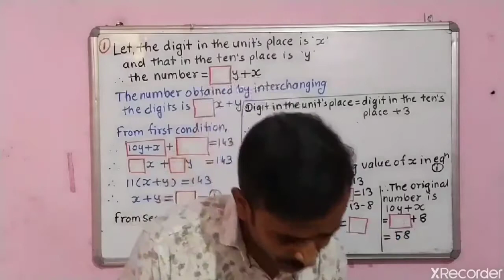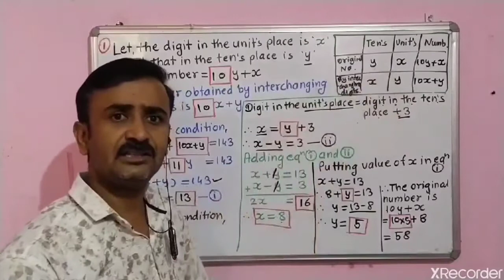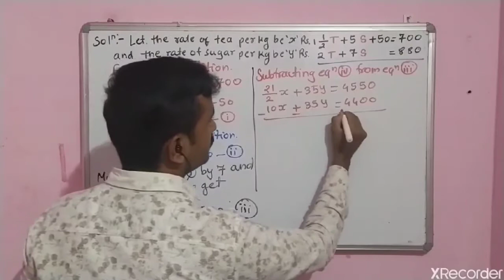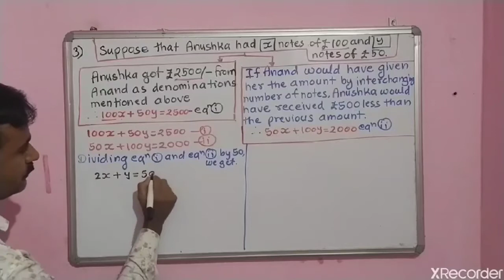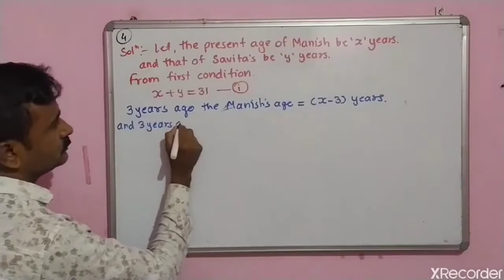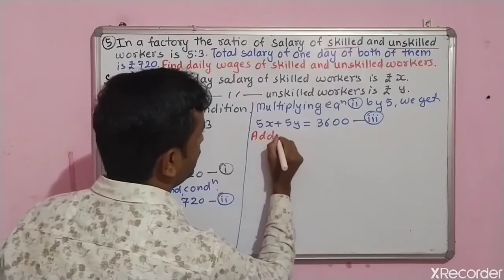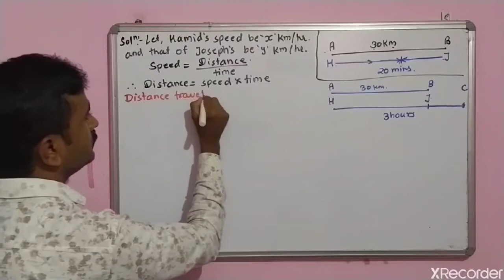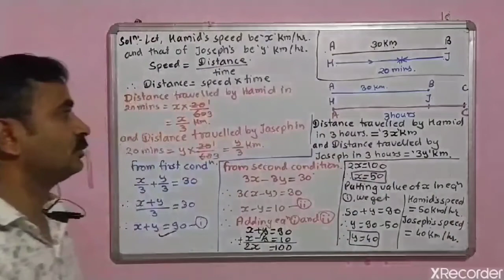Class-10 Linear Equations in two variables problem set-1 Q. 7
Class-10, New Syllabus, Linear Equations in two variables. Problem set -1, Q.no.7.
Step by step representation of each word problem with understandable meaning.